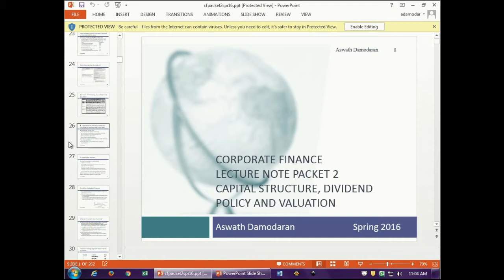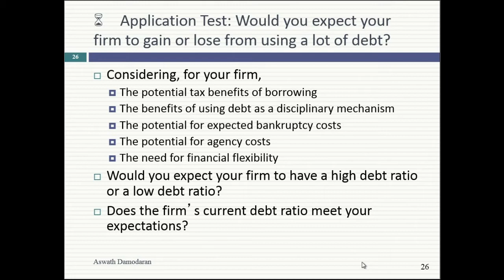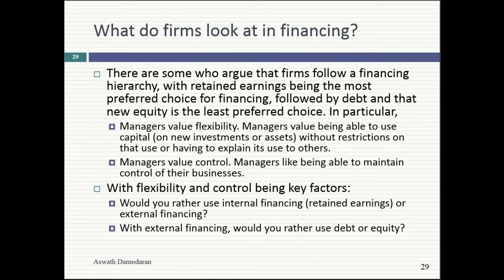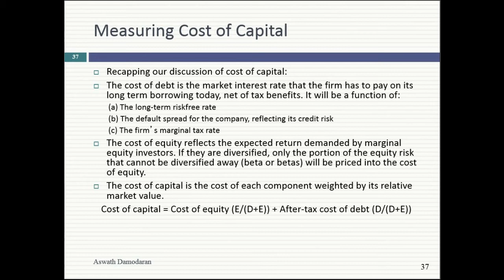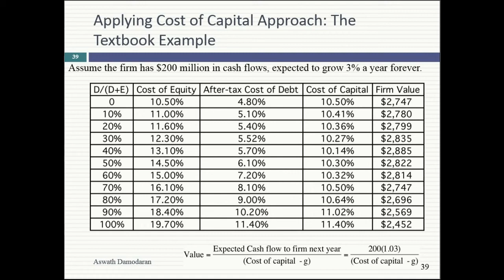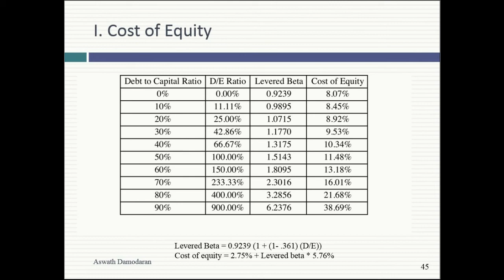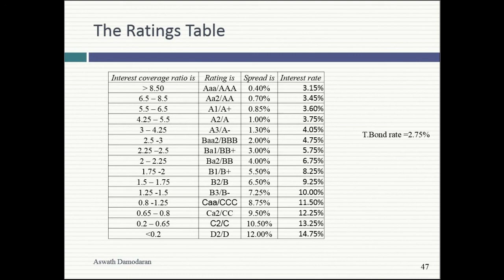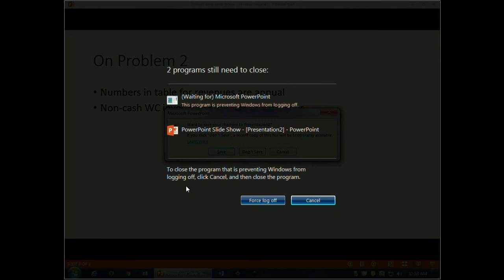Session 17 (MBA): The MM Theorem & Cost of capital approach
In this session, I look at the Miller Modigliani theorem through the prism of the debt tradeoff. I then move on to looking at how the cost of capital can be used to optimize the right mix of debt and equity.